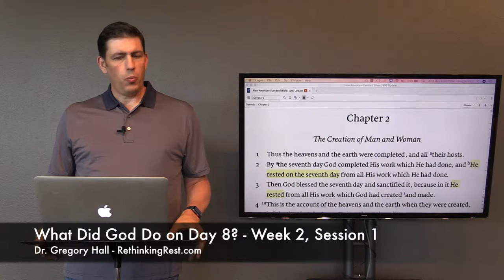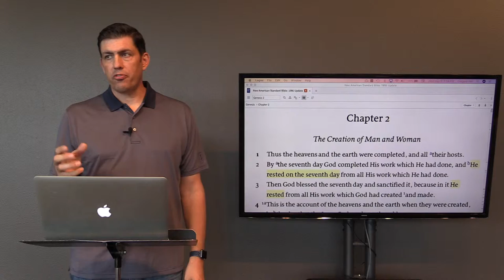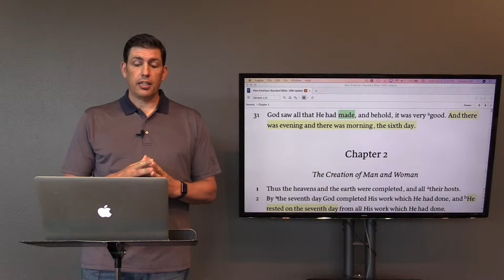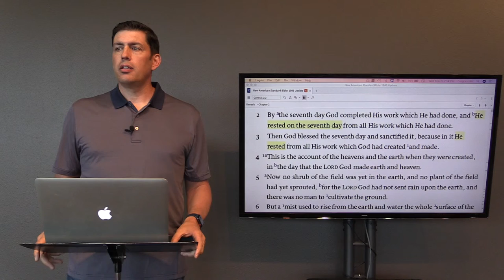2-1 - "What Did God Do on Day 8?" - Dr. Gregory Hall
The "Rethinking Rest" study is a coordinated thematic study of biblical rest. The study is designed to be completed over a duration of seven weeks. Links to the available resources for this study can be found at:

Available Resources:
Bible Lessons – Each week has a Bible lesson with 8-10 questions covering different biblical texts. These lessons are designed to be completed first. This can be done in individual self-study or in preparation for discussion in a small group setting prior to viewing/listening to the teaching.

Video Teaching / Audio Teaching – Each week's lesson includes three teaching sessions. These sessions are available in both video and audio podcast formats.

Rethinking Rest Blog Posts & Book – I'll be adding coordinated blog posts on this topic and am writing a book to be published in 2020.